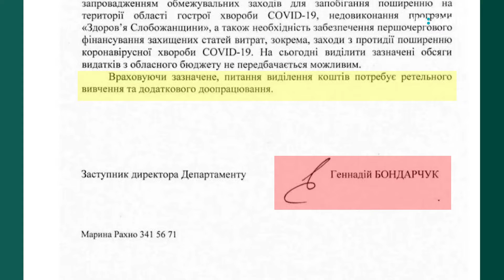09.10.2020. Як у Харкові збирають кошти для Поліни із СМА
Дев'ятирічна Поліна Козенкова потребує операції на хребті. У неї сколіоз — це наслідки хвороби. Від народження у неї діагностували спинально-м'язову атрофію. Операцію мають провести у жовтні закордоном, розповіла мати дівчинки Світлана Гладкова. На сьогодні зібрати вдалося п'яту частину від необхідного.

Щоб допомогти, волонтери організували благодійну фотовиставку. Як збирають кошти на операцію та лікуються хворі на СМА — дивіться у сюжеті.